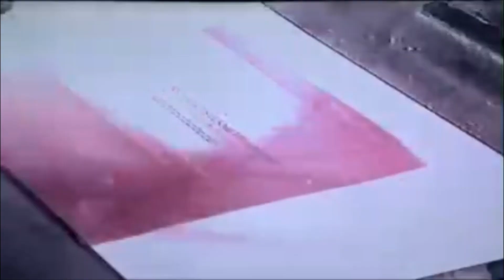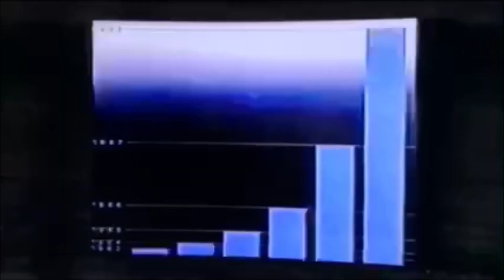A working Aesthedes2! World's most advanced computer graphic system.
Mr. Chris Roberts, founder of the company Roberts & Smiths Associates, worked with the Aesthedes2 and this computer essentially made it into a multi-million company.

In 1988 they've released a promotional video for their company, showing a little bit of a working Aesthedes2 and we are allowed to share this bit of history to the public.

The Aesthedes2 is a CAD-system created in 1985(-ish) and was used into the 90s. It was the most capable system for graphic design and commercially available. As far as we, the HomeComputerMuseum, know, around 250 of these computers were sold. 15 of them were in the UK (according to the video).

We are currently in the process of restoring an Aesthedes2 and we expect to get it fully working soon and yes, we are making a video of this.

Follow us if you want to know more and if you really can't wait, become a Patreon which we release these videos sooner (plus, you have free access to the museum!)

HomeComputerMuseum is an officially registered non profit organization at the Dutch Chamber of Commerce (70907471). Registered as charity (RSIN 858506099). Our mission states: Preserve and share the history of the home computer for and with current and future generations.